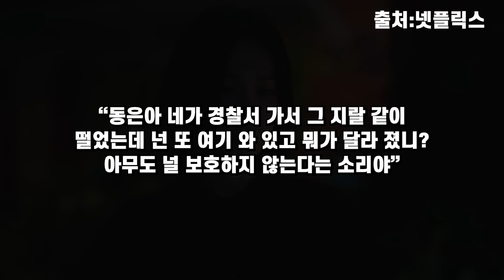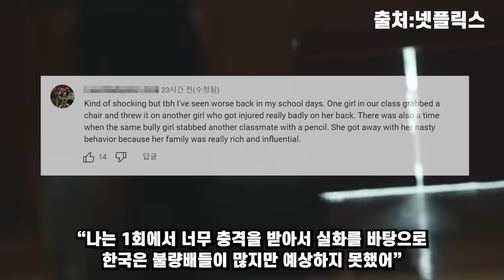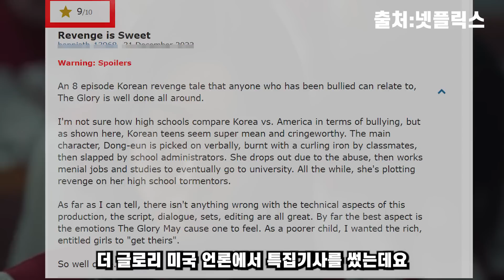더글로리 💋[찐! 미국반응2] 미국 초딩들 완전 지옥보냈던 더글로리 8화 정지화면 3번보고 미국 학부모들 뜻밖 돌발행동 송혜교 K-복수극에 미친 반응 난리난상황 해외반응 드라마리뷰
미국언론들 송헤교 연기 극찬시작...
💋  1회 첫 30분은 정말 보기 힘들었는데, 그것이 나쁘기 때문이 아니라, 고등학교 불량배들이 얼마나 잔인할 수 있는지를 너무 잘 보여주고 있기 때문이다.